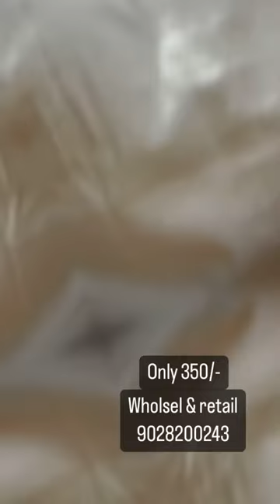Bhim jayanti special white shirt manufacturing Kolhapur-Ichalkaranji